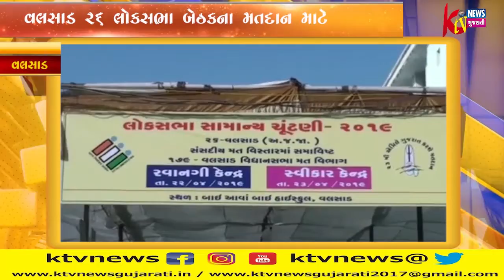વલસાડ બાઈ આવા બાઈ હાઈસ્કૂલ ખાતે આજે વહેલી સવારથી લોકશાહીના મહા પર્વને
વલસાડ બાઈ આવા બાઈ હાઈસ્કૂલ ખાતે આજે વહેલી સવારથી લોકશાહીના મહા પર્વને આખરી ઓપ આપવામાં આવી રહ્યો છે, વલસાડ 26 લોકસભા બેઠકના મતદાન માટે